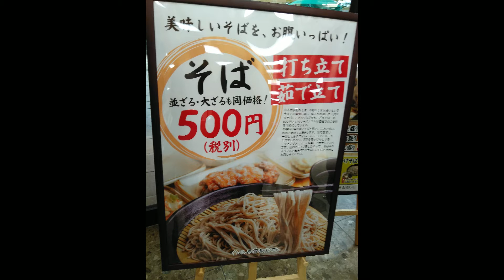長野県安くて旨い三たて蕎麦処小木曽製粉所飯山ぶなの駅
長野県飯山ぶなの駅にある安くて旨いしかも三たてのそばが食べられる
小木曽氏製粉所このボリューム新鮮な野菜の天ぷらがまた旨い
近ければまた行きたい
ps 関東にも出店していくらしいですよ！